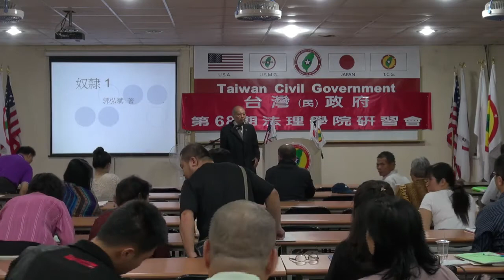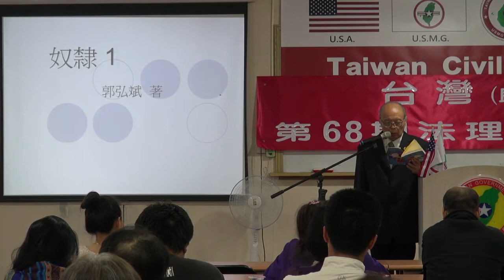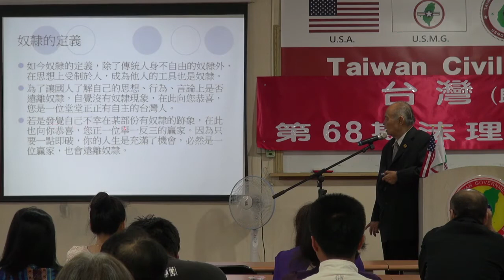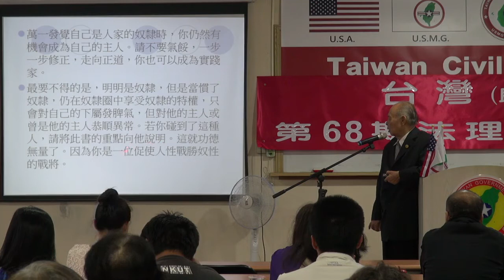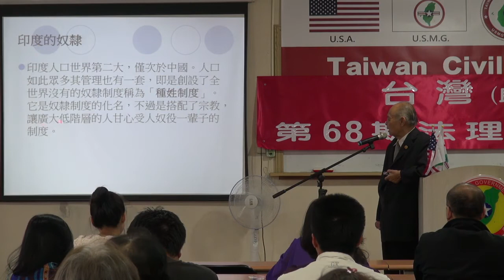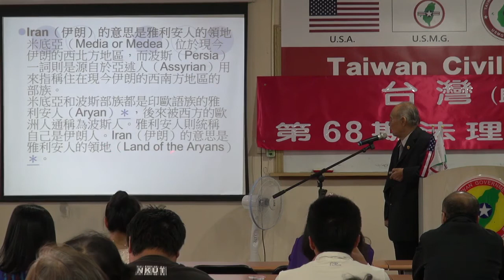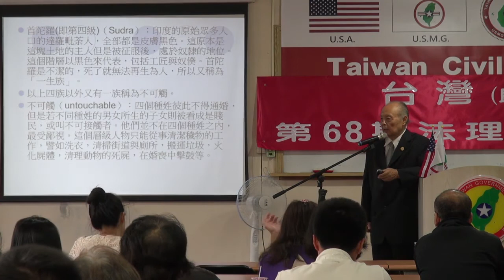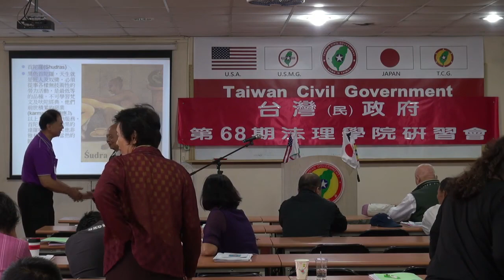131019-3a-奴隸(台史) (一)-郭弘斌-台灣(民)政府第68期法理學院研習會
131019-3a-奴隸(台史) (一)-郭弘斌-台灣(民)政府第68期法理學院研習會